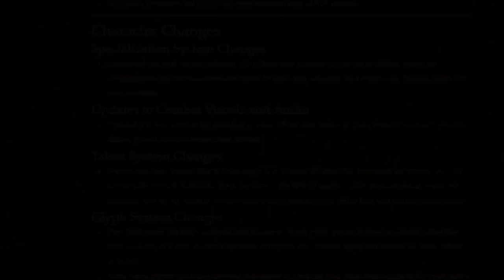RIP Shattering Throw 14-4-2009 to 19-7-2016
So guys with the removal of glyphs in the game and because shattering throw was a glyph, shattering throw is now gone, will they bring it back i don't know, but i'm paying my respects to one of the most iconic abilities for warrior since the removal of heroic throw FeelsBadMan, hope you enjoy this tribute :)